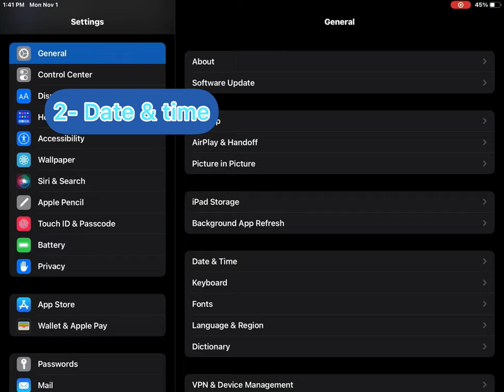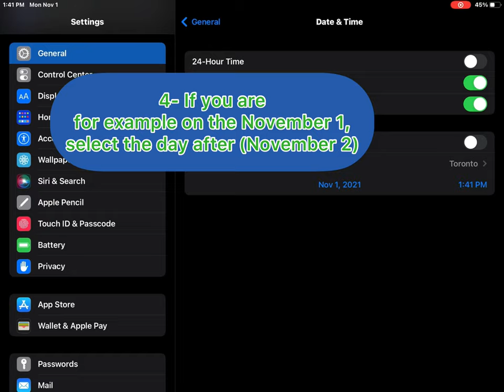Universal glitch that works on several games🕹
I show you a video of a glitch that works in several games and I make my example in Taxi sim 2020.

New! I have an introduction and an ending